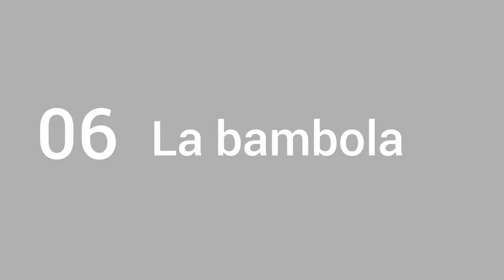Top.6 Video più in quietanti e disturbanti.